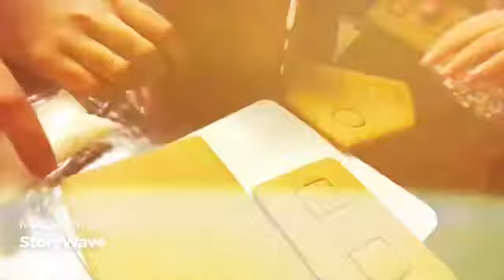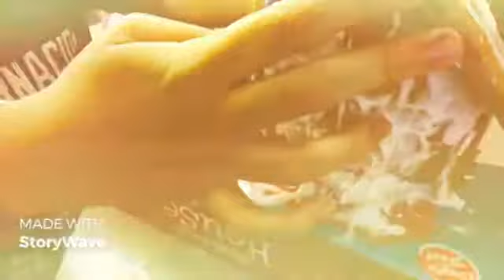Ginger bread house trial (try try try again)